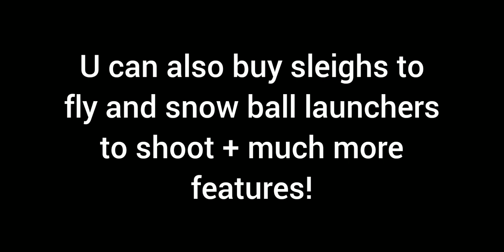👀☃️THIS GAME *IS EXTREMELY* GOOD! (ROBLOX Snowman Simulator) 🔥🎄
bgs vid soon